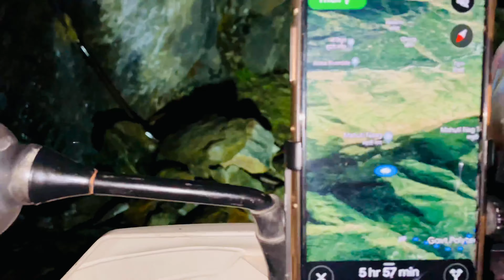KULLU MANALI లొ MOUNTAINS పైన NIGHT CAMPING చేసాము, FULL ADVENTURE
BIJILI MAHADEV TEMPLE, KULLU MANALI దగ్గర NIGHT CAMPING చేసాము, FIRST TIME తెలుగులో